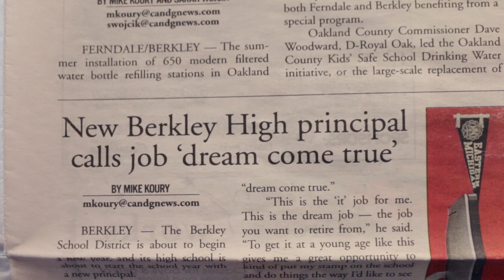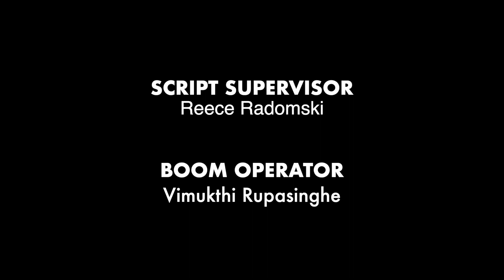"The New Kid" | AAHSFF Best Comedy Nominee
Official Selection and Best Comedy nominee at the 2019 All American High School Film Festival!

Troublemaker student, Alex Queen, is forced to feel the wrath of  his high school's brand new principal, Mr. Meloche. However, things don't turn out like Alex expects, and the two end up engaging in a very one-sided battle of wits.

Starring:
Alex Queen --- Himself (fictionalized)
Andrew Meloche --- Himself (also fictionalized)

Written, Directed, and Edited by Jake Primak

Lighting/Script Supervisor/Equipment Bitch: Reece Radomski

Boom Operator: Vimukthi Rupasinghe